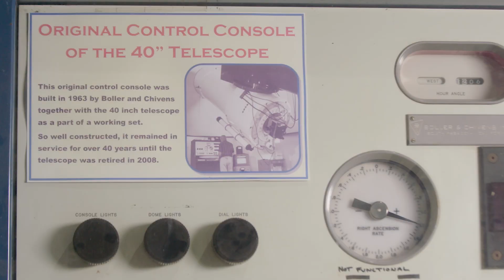Stargazing in Coonabarabran with Donna the Astronomer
Learn about the stars, planets and galaxies with enthusiastic, passionate guides under some of Australia's darkest skies at Coonabarabran NSW. Come stargazing with Donna the Astronomer and be enthralled! Open every clear night - family-friendly and suitable for all ages 5-103!